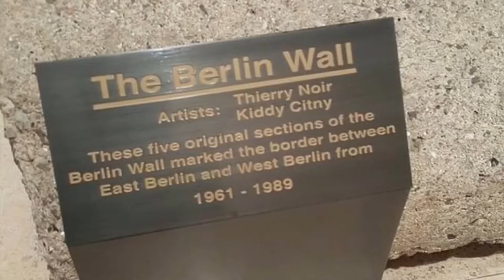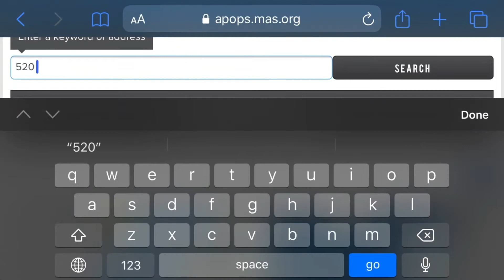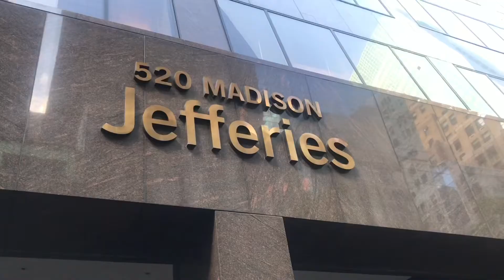Секретное место Нью-Йорка! POPS 520 Madison. Что такое POPSы и как их искать?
Что еще за POPS? Почему некоторые крутые достопримечательности Нью-Йорка так трудно искать? В этом видео я расскажу вам о частно-общественных зонах, которые не всегда входят в классические туристические маршруты, а также дам практический совет как искать крутые и не заезженные места Нью-Йорка.
- Комменты, идеи, замечания, пожелания приветствуются